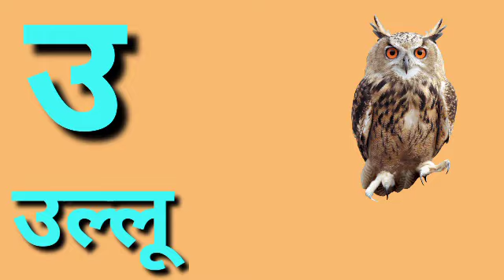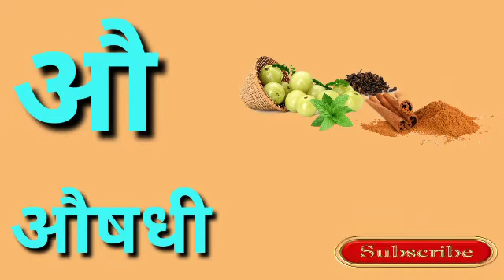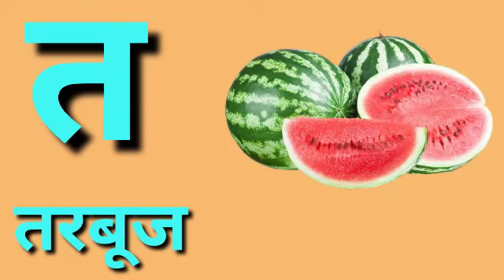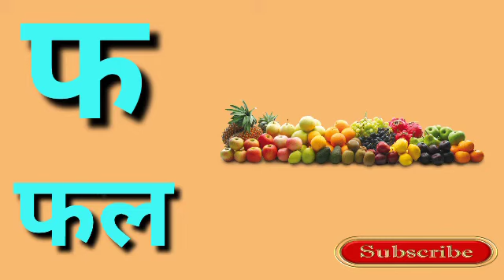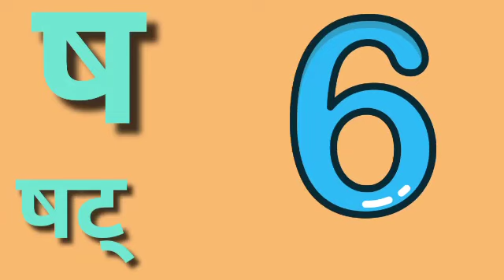स्वर और व्यंजन( Swar and Vyanjan) हिन्दी वर्णमाला K KH G Hindi Varnamala for Kids, ku Ku TV Learning